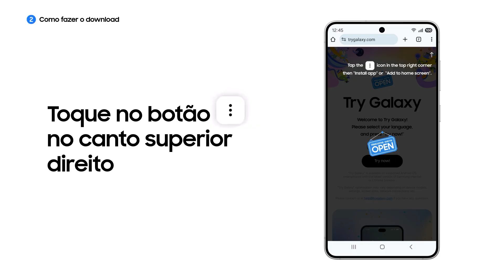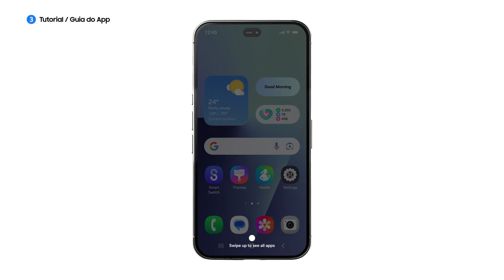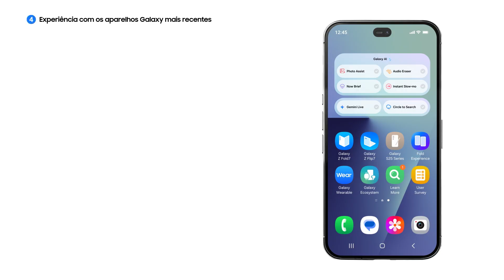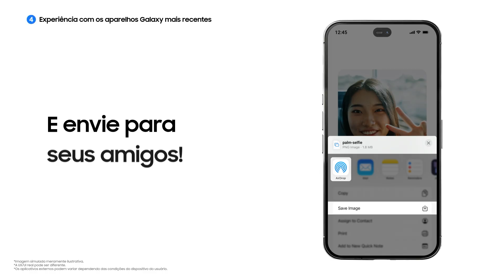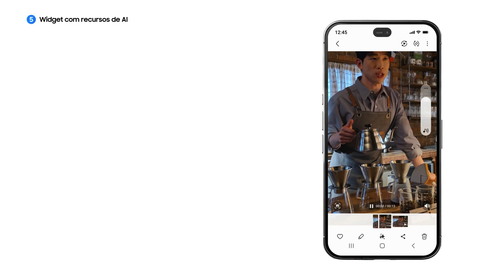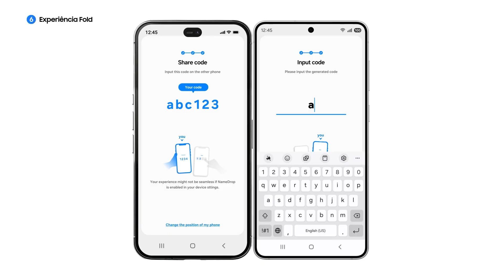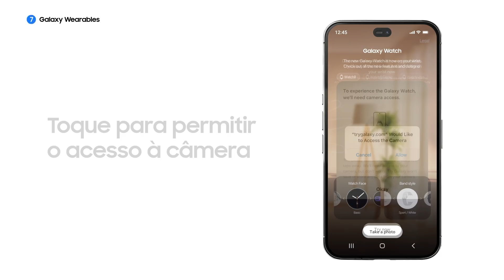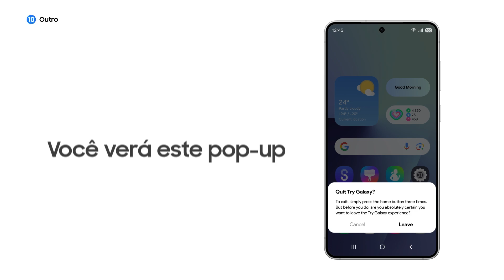Como testar o Galaxy mais recente no seu celular | Samsung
Quer ter a experiência de um Samsung Galaxy? Descubra como com o Try Galaxy!

Vamos navegar pelo app, desde o download até ver como funcionam os recursos mais recentes dos novos Galaxy Z Fold7 e do Z Flip7.

00:00 Introdução
00:14 Página inicial
00:27 Como baixar
01:49 Tutorial / Guia do app
02:21 Experiências mais recentes do Samsung Galaxy
05:17 Widget com recursos de IA
06:27 Experiência Fold
07:40 Galaxy Wearables
08:53 Saiba mais
09:05 Pesquisa com usuários